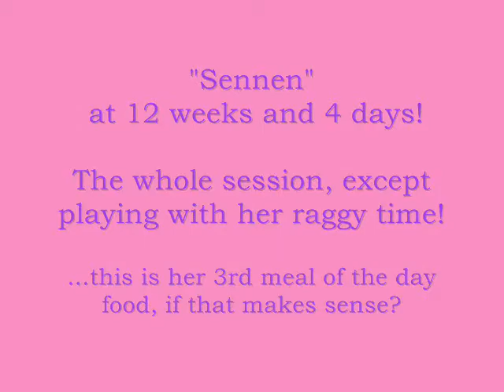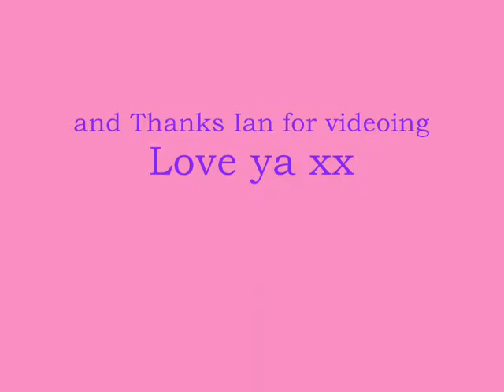"Sennen" puppy training @ 12 weeks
Sennen puppy training at 12 weeks and 4 days old, check out her ears going all over the place, bless her.

More work to do on balanace and co-ordination, but she's getting it, we use one of her meals each day to do something, whether it's it's recalls in the fields outwalking or trick training or ladder, wobble cushions/boards work.

clicker training and "yes" words used alot.

lots of play in between, she prefers tugging with me than chasing a balls, she is better at turning clockwise than anti clockwise, you can learn so much through play with your pups.

She is such a fun dog, she seems to learn things quicker than the "Puffs" unless it is because, I've learnt more about clicker training with each dog and understand more about shaping etc.